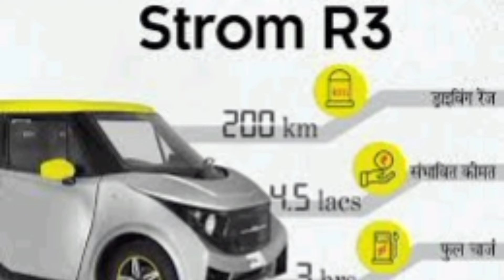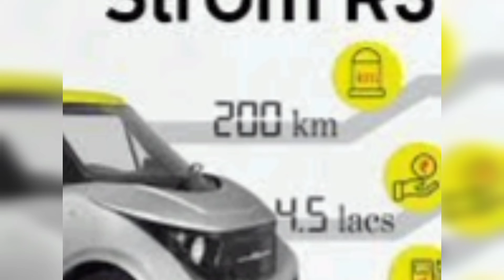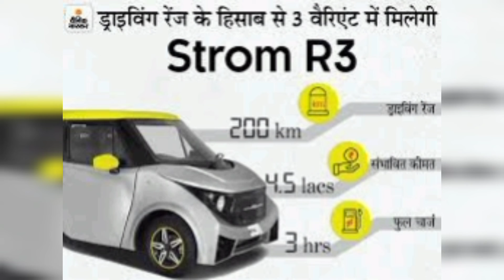Strom Moters R3. भारत की सबसे सस्ती Electric Car ⚡40p/km⚡200km Milage